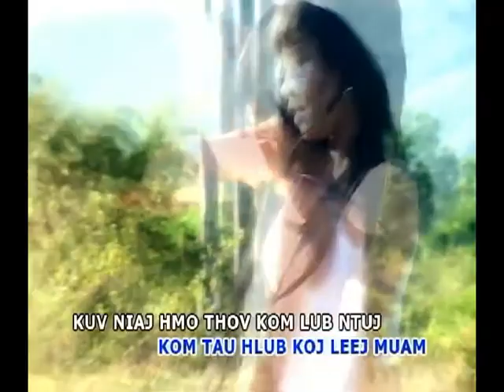Kuv Nco Txog Koj Karaoke